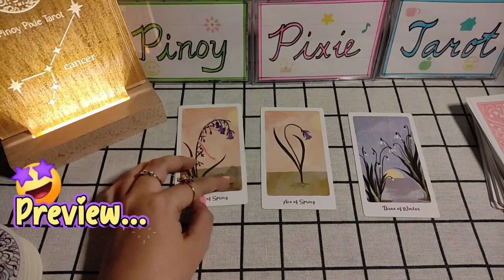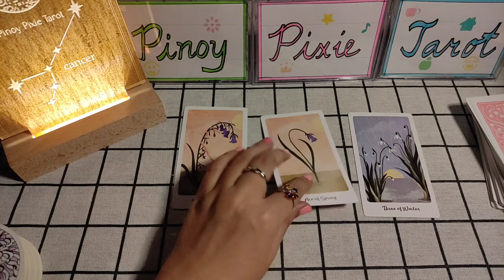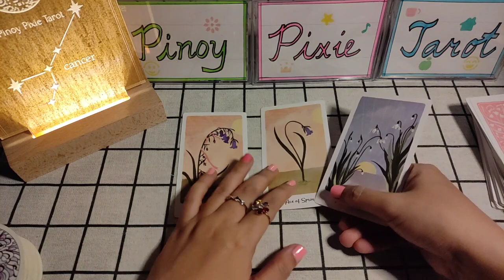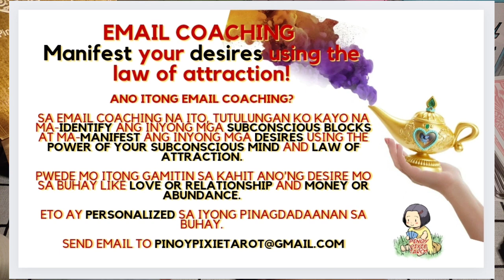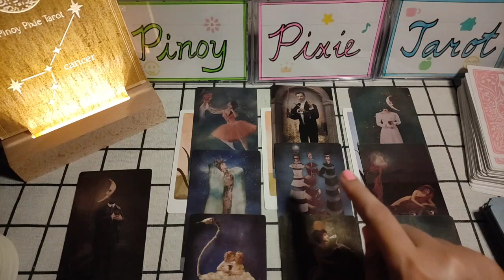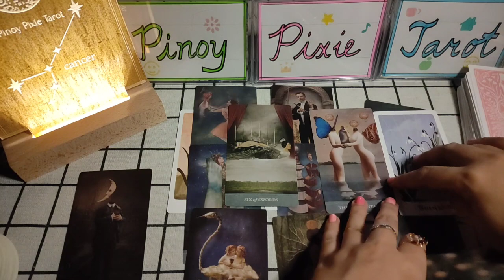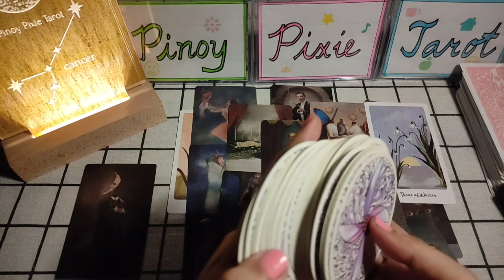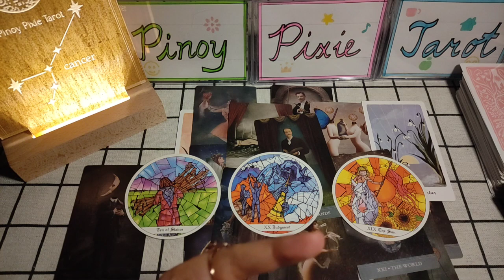Cancer - MAY CELEBRATION, REWARDS! - JULY 2023 KAPALARAN - Monthly Tagalog Tarot Reading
Tagalog Tarot Reading / Kapalaran / Horoscope para sa Cancer!

Hi mga ka-pixie, eto ang monthly tarot reading para sa Cancer ngayong JULY 2023. Eto ay para sa inyong kabuhayan, pera o trabaho at lovelife. Eto ay general reading lamang, pwedeng mag-resonate o hindi. Ang ibang readings ay maaaaring may negative message. Kung ayaw niong makarinig ng negative reading ay wag panoorin ang video.

pinoy horoscope
tagalog horoscope
kapalaran 2023
horoscope 2023